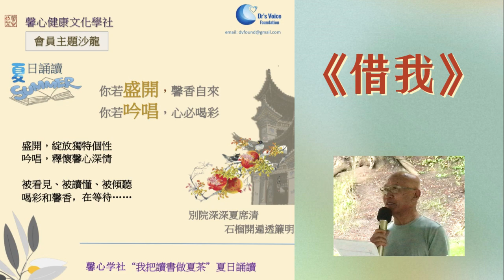《借我》| 我把读书做夏茶| 馨心学社夏日诵读户外活动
2023年8月26日，馨心健康文化学社在户外公园举行“我把读书做夏茶”的户外诵读活动。  朗诵&分享 大光